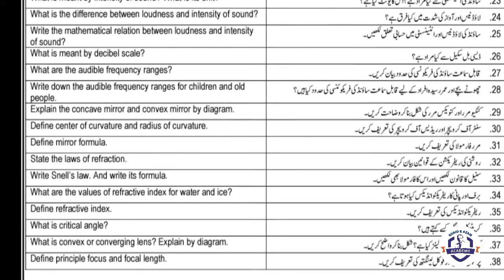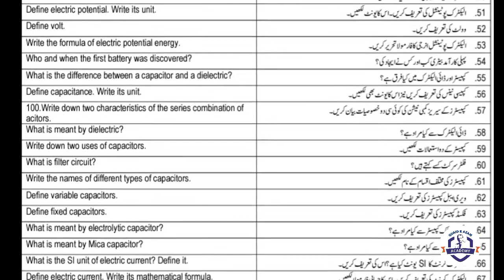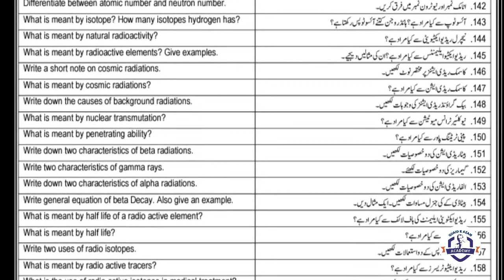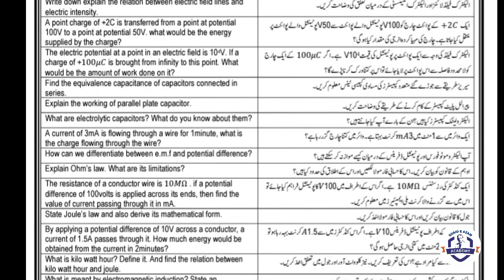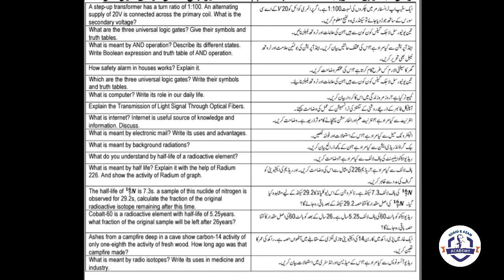Physics 10th perfect guess paper 100% | Alp 2021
physics 2021
physics 10th